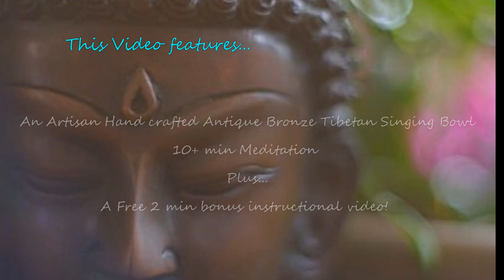SMALL BOWL S283~10 min Meditation for Emotional & Spirit Health! Available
SMALL BOWL S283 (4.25” x 2”) 235 gm
Note F4 Fundamental  4th Chakra/Heart/Anahata ~ 349 hz
Note B5 Harmonic 7th Chakra/Crown/Sahasrara ~ 986 hz
Ancient bronze bowl featuring artisan designs and a clear Fundamental & Harmonic.  4th & 7th chakra healing energy in Perfect Pitch.
Price $355.00
C-9+
S-10-
H-10-